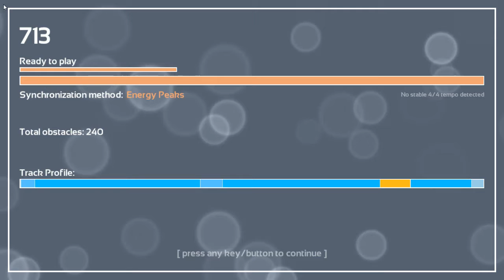Melody's Escape: Tetris Orchestra Remix - Pascal Michael Stiefel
Game: Melody's Escape
Song: Tetris Orchestra Remix
Artist: Padcal Michael Stiefel